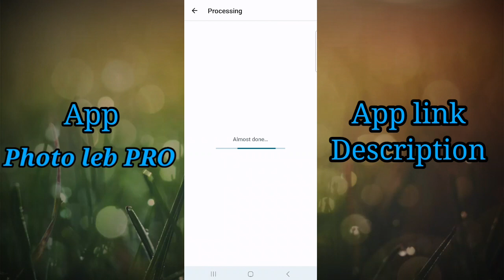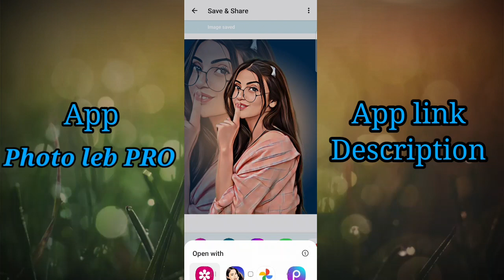Background change photo editing||new photo Editing|| new avatar photo editing 📸editing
new photo pose
new photo editing picsart
new photo video editingnew photo editing 2023
new photo editing autodesk
new photo editing photo